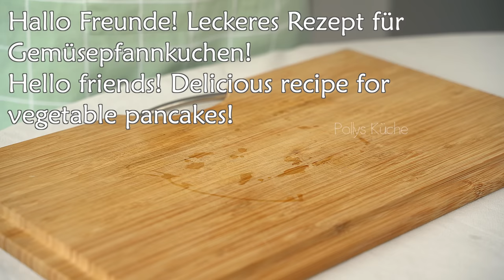Essen Sie Tag und Nacht und nehmen Sie ab. Für einen Monat minus 10 kg. Gesunde Ernährung! OHNE DIÄT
Hallo Freunde! Ich werde Ihnen ein einfaches Rezept zum Abnehmen erzählen und zeigen! Essen Sie Tag und Nacht und nehmen Sie ab! Für einen Monat minus 10 kg. Gesunde Ernährung! KEINE DIÄT! Richtige Ernährung! Einfaches und gesundes Essen. Leicht zu kochen! Diäten sind nicht mehr nötig! 🌹

1 Rezept. 📌 00:00
2 Zucchini.
Ich benutze eine spezielle Reibe.
3 Hühnereier.
Salz.
Milch 200 ml.
Mehl 200 Gramm.
Milch 300 ml.
mischen.
2 Esslöffel Pflanzenöl.
Pflanzenöl.
Bei schwacher Hitze unter einem Deckel 3-4 Minuten auf jeder Seite braten.
wird sehr lecker!
Jeder wird diese Pfannkuchen mit Zucchini lieben!
geeignet für eine gesunde Ernährung!
Guten Appetit!

2 Rezept. 📌 04:39
Zucchini.
1 Löffel salzen.
Mehl 180 Gram.
Milch 1,5 Tassen.
3 Hühnereier.
Frühlingszwiebeln und Petersilie.
3 Esslöffel Olivenöl.
3 Minuten bei schwacher Hitze von beiden Seiten braten.
Ich decke mit einem Deckel ab.
Es stellt sich als sehr lecker und gesund heraus!
Meine ganze Familie liebt Gemüsepfannkuchen!